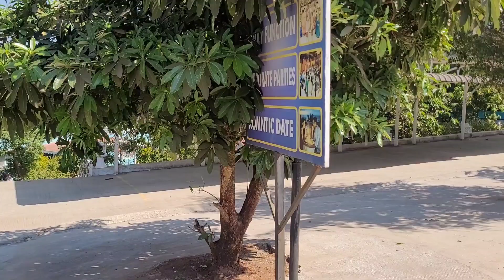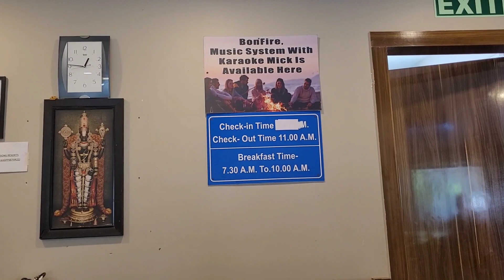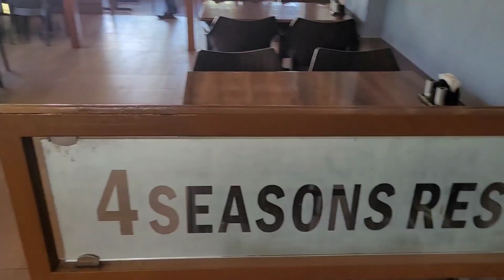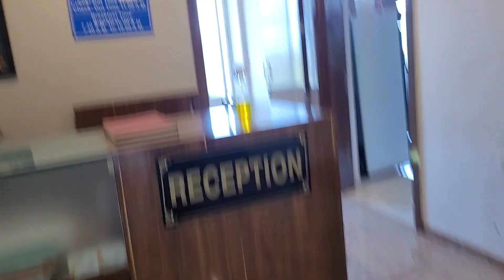4 Seasons Resorts| Mulshi| Hotel Review|Luxury Resorts in Mulshi|Vlog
This resort is situated just beside the highway and is a small place with quite a number of amenities.Check out this video and you can make this your next vacay destination